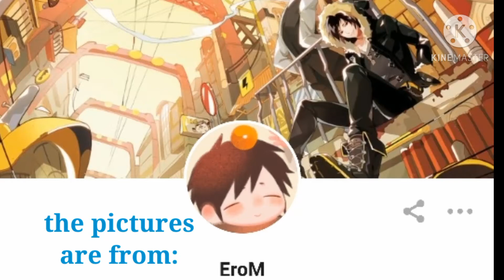unlasting- Shizuo x Izaya [PMV] [SHIZAYA]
Anime: Durarara!!

Song: unlasting by LiSA

Check out EroM!

Check out LiSA!

Check out Unlike Pluto!